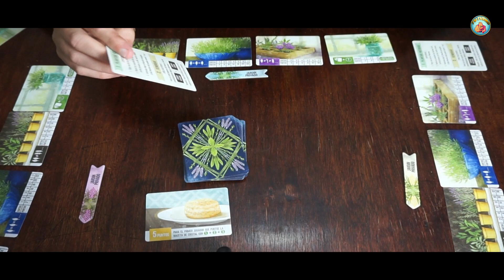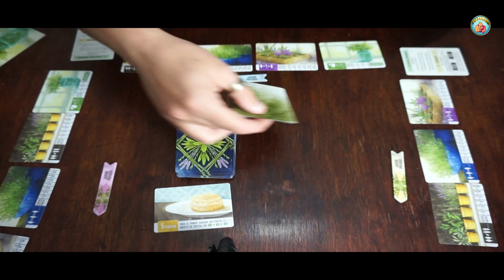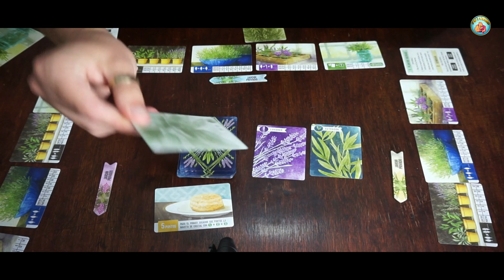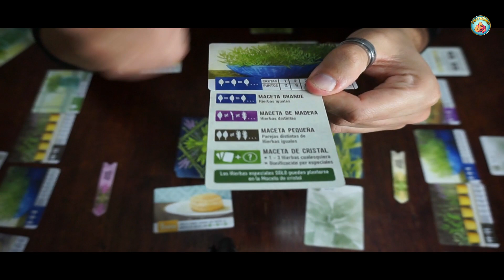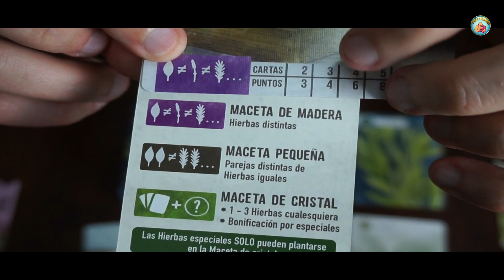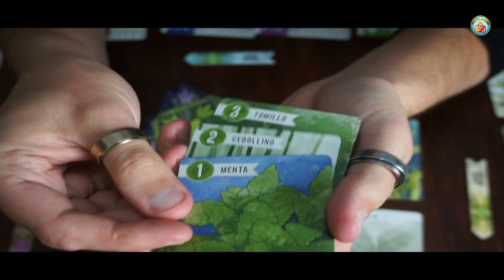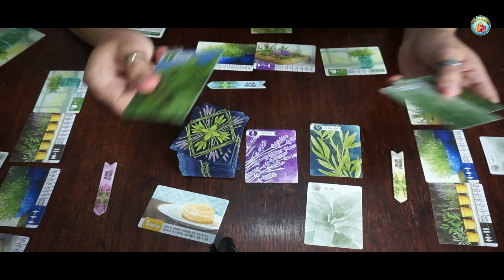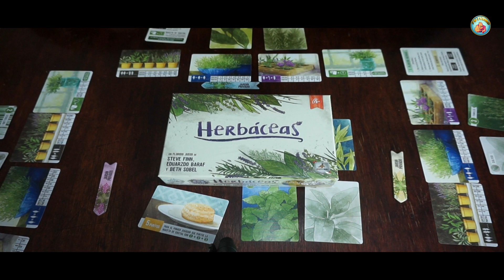Herbáceas- Cómo se juega- Tu Turno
Hoy traemos el como se juega del Herbáceas un juego de cartas y tener un jardín.